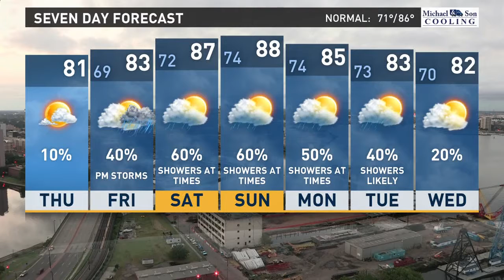13News Now Daybreak Weather, August 10